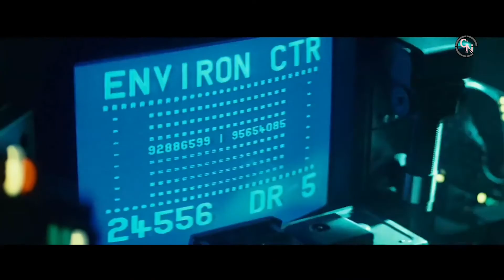7 inolvidables peliculas de culto en HBO max, que ver en HBO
que ver en hbo,
mejores peliculas hbo,
peliculas hbo,
peliculas que ver en hbo,
peliculas recomendadas hbo,
mejores peliculas de hbo,

peliculas,
películas,
series,
netflix latam,
amazon prime,
amazon prime video,
disney+,
blim,
claro video,
hbo go,
hbo latam,
top peliculas,
top peli,
lista peliculas,
peliculas de accion,
peliculas de amor,
Disney+,
disney plus mexico,
cine,
critica,
Peliculas,
podcasts de cine,
series,
televisión,
Crítica de cine,
hbo max,
que ver en,
que ver en netflix,
noticias,
netflix,
nuevo,
peor,
mejor,
películas,
series,
televisión,
trailer,
reviews,
cine,
tops,